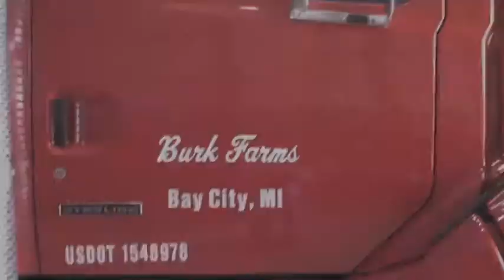Carbon Energy Climate Farmer Panel Video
In September 2012, NCR-SARE's Professional Development Program began a two-year professional development and training initiative around topics of bioenergy, climate, and connecting issues such as soil carbon. To launch this initiative, the conference organizers invited state teams of educators to attend a Carbon, Energy, and Climate kickoff training conference held at the W.K. Kellogg Biological Station operated by Michigan State University in southwestern Michigan. Attendees were from the 12 North Central region states plus a few representatives of the other SARE regions. This video features the farmers who participated in a panel that was conducted to provide an initial response to the keynote presentations. The panel discussion was followed by afternoon field tours of current research related to carbon, bioenergy, and climate being conducted at the W.K. Kellogg Biological Station.